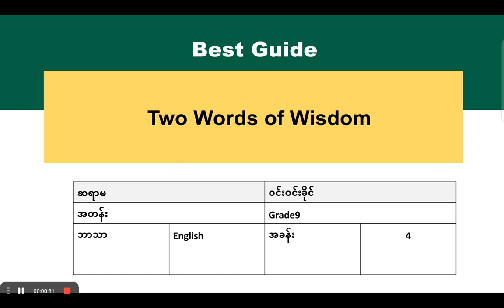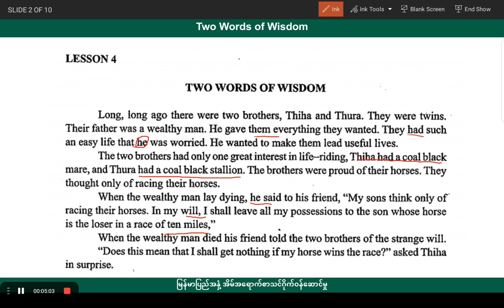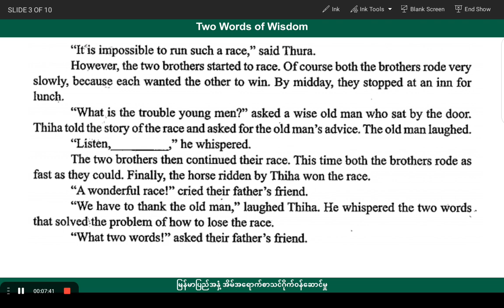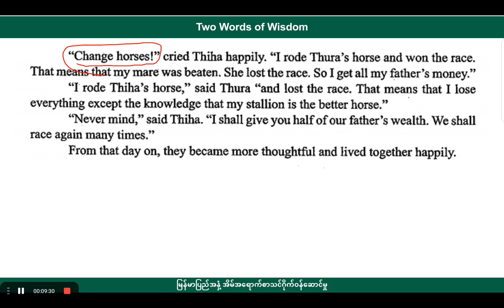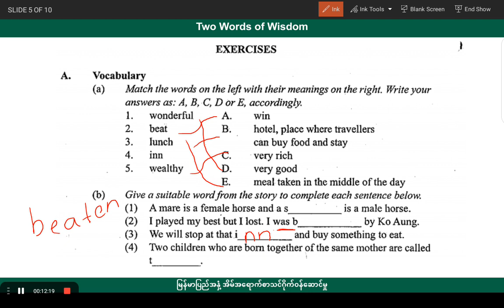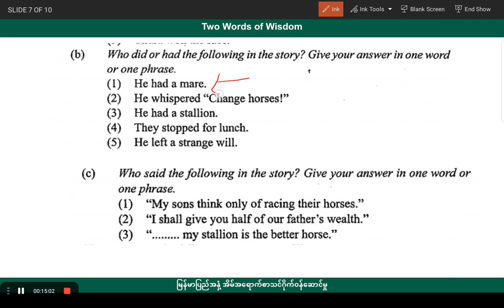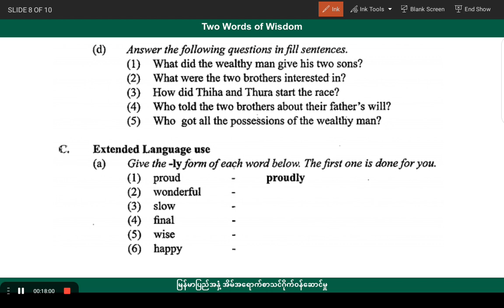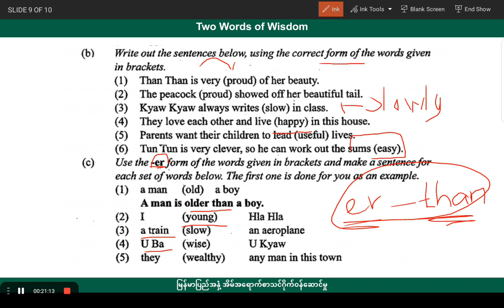[BG] G9 English - Unit 4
ဘာသာရပ် - အင်္ဂလိပ်စာ

ခေါင်းစဉ် - Two Words of Wisdom